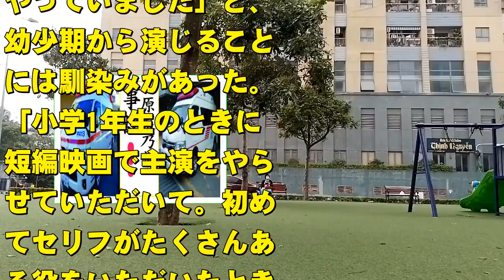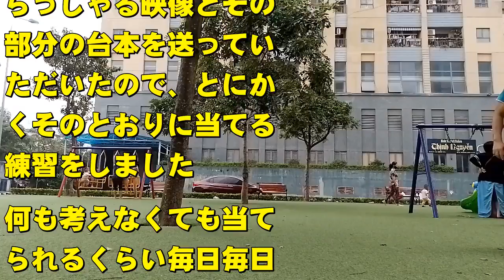原菜乃華の現在！今現在の様子がヤバすぎる…